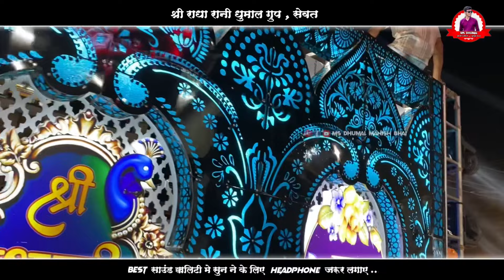भव्य हनुमान जन्मोत्सव रायपुर 2024 | Hanuman Janamoutsav Raipur 2024 | 4 धुमाल एक साथ फुल माहौल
भव्य हनुमान जन्मोत्सव रायपुर 2024 | Hanuman Janamoutsav Raipur 2024 | 4 धुमाल एक साथ फुल माहौल के साथ

Dhumal : Shree Radha Rani Dhumal Group Raipur Royal

Shree Radha Rani Dhumal Group Raipur  Sewat

Jai Ambe Dhumal Group Raipur

Shree Shakti Dhumal Group Raipur

       MS Dhumal  ( Manish Bhai )

Bellicon Click 🔔👆

हमारे वीडियो पसंद आए तो Like जरूर करें ...

हमारे वीडियो पसंद आए तो Comments करे ...

हमारे वीडियो पसंद आए तो अपने दोस्तो के साथ Share करे ...
Disclamer :
Video is for educational purpose only.copyright Disclaimer under section 107 of the copyright Act 1976 , allowance is made for " fair use" for purposes such as criticism , comment , new reporting , teacting , scholarship , and research .

धन्यवाद ...